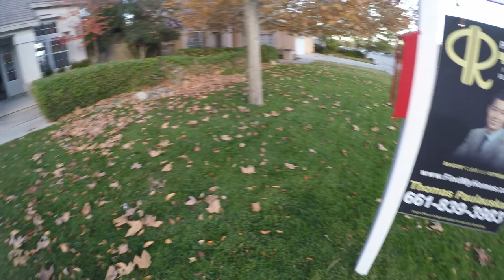Elevated Photography Real-estate shoot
Aerial Photography and video editing done by Elevated Photography